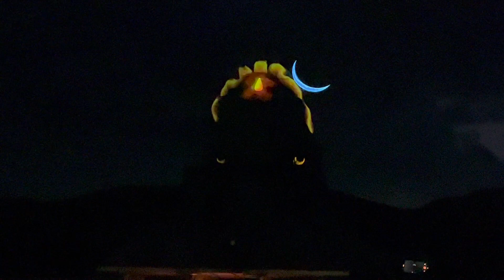Laser Show Isha Foundation | Adiyogi Chikkaballapur Bangalore | Inauguration by Sadhguru 2023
No words to express the feeling of watching  live adiyogi laser show…there was crowd in lacs but when the show started it was pin drop silence…goosebump wala experience 🤩 must watch video…